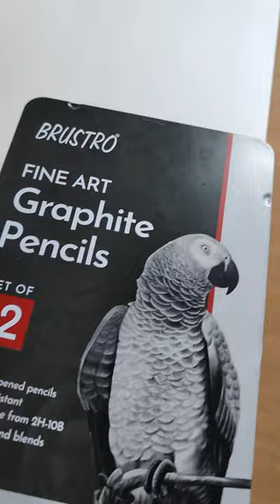lion drawing tutorial#shorts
loving you is a losing